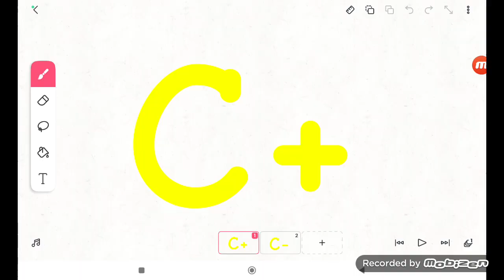C+ And C- (4698 Video)